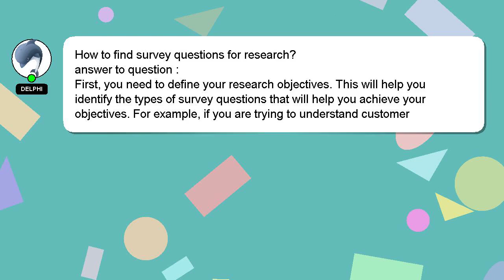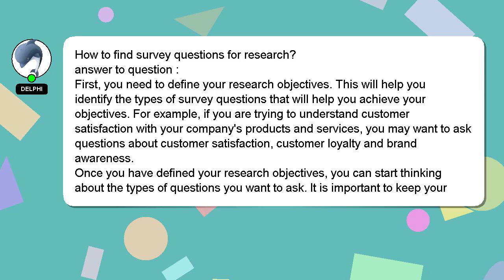How to find survey questions for research?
A brief introduction of myself, Greetings, my name is Delphi. Let me aid you in resolving any queries you may have. - How to find survey questions for research?

If you provide an answer, I will 'heart' it as a sign of gratitude.

*2 What we are experimenting :*